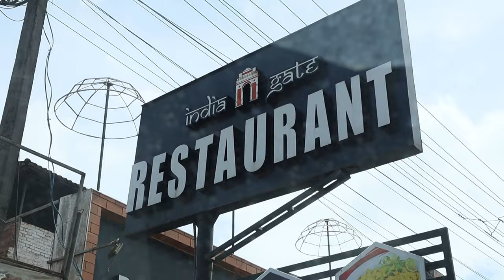900 KANDI VLOG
@9OO KANDI  |  WAYAND |  TRAVEL VLOG |  COUPLE VLOG  |  EXPLORE WAYAND